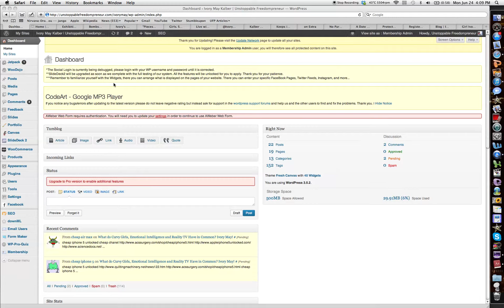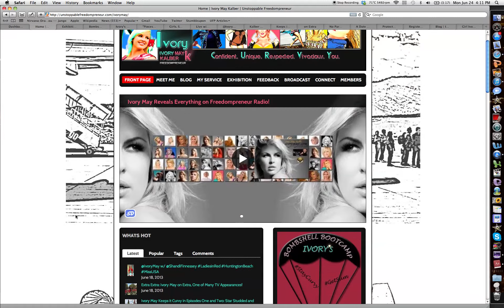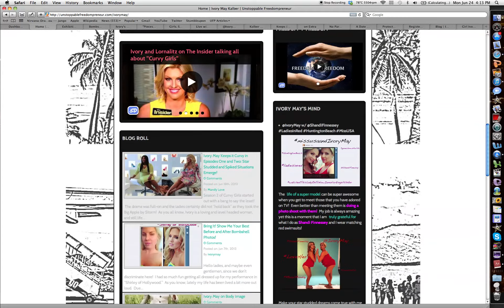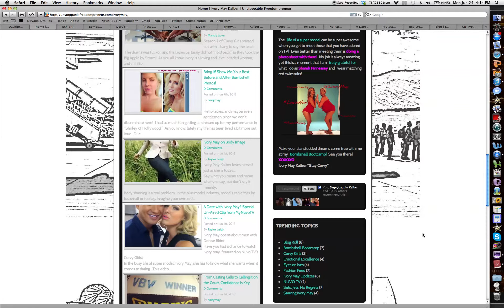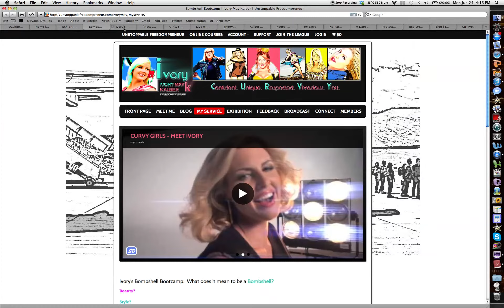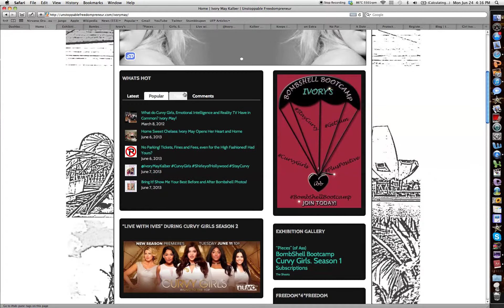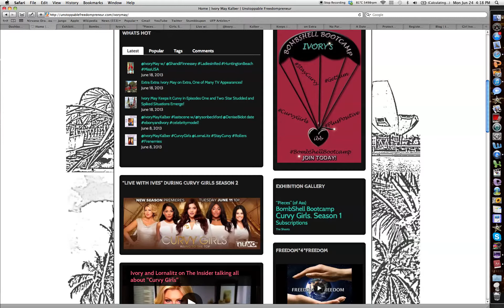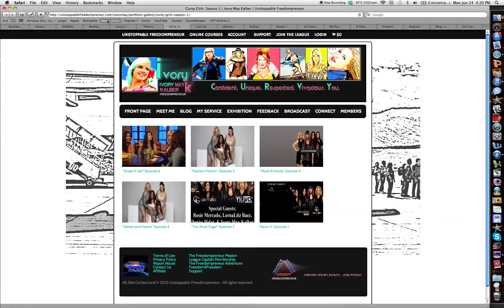Ivory Site 1